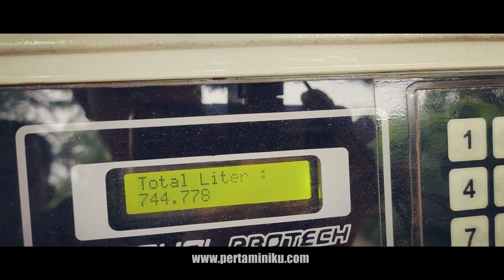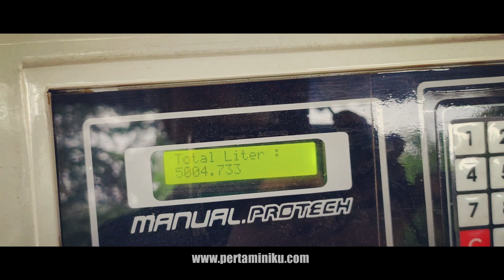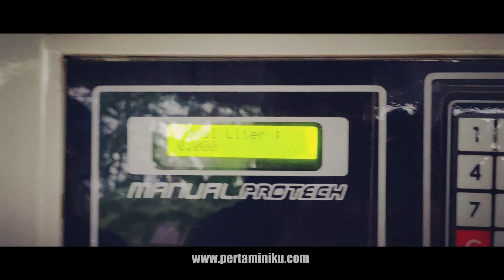Usaha Menjual Bbm Menggunakan Mesin Pom Mini || Potensi Usaha Pasif Income ???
Bismillahirrohmanirrohim.

Usaha Menjual Bbm Menggunakan Mesin Pom Mini || Potensi Usaha Pasif Income, Benarkah ?

Episode kali ini Kami mencoba mendokumentasikan kegiatan pada saat pengambilan sharing provit dari hasil kerjasama usaha menjual bbm eceran menggunakan mesin pom mini yang sudah terjalin hampir 3 tahun sampe tahun 2020 ini.

Hasilnya Alhamdulillah sekali meskipun secara hitungan bisnis, nilainya memang sangat minim, tapi itu hanya sebagian kecilnya saja temen-temen, sementara masih banyak lagi Kami menjalin kerjasama dengan beberapa mitra yang belum di share ke temen-temen semua.

Dan untuk informasi Seputar Mesin Pom Mini, Spesifikasi Mesin dan Juga Harga, Temen-temen bisa langsung klik

Suport terus channel youtube Manual Vortex, agar kami bisa terus konsisten untuk memberikan informasi, dan mengedukasi Anda semua seputar dunia Pom Mini.

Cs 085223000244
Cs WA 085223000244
Youtube : Manual Vortex Fuel Dispenser